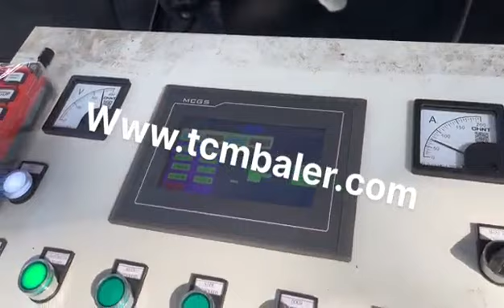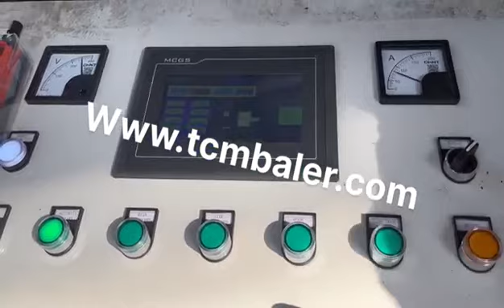packing machine for aluminum profile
Details of packing machine for aluminum profile, press for aluminum profile, steel profile packing machine,

MATDAS is a professional packing machine for aluminum profile manufacturer and supplier in China for more than 20 years, and we can offer packing machine for aluminum profile for sale with a cheap wholsale factory price for our customers without any agent or dealers if you wanner buy our packing machine for aluminum profile.